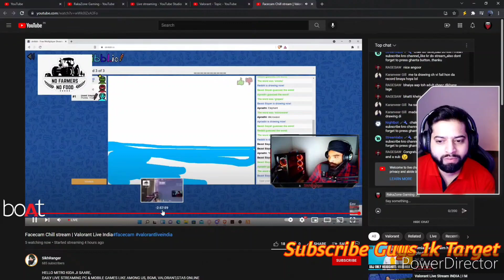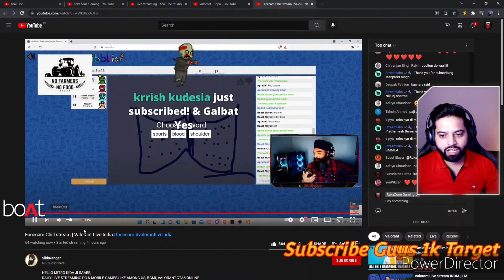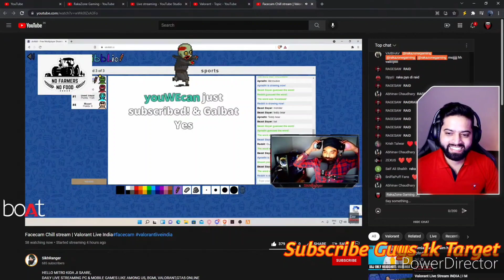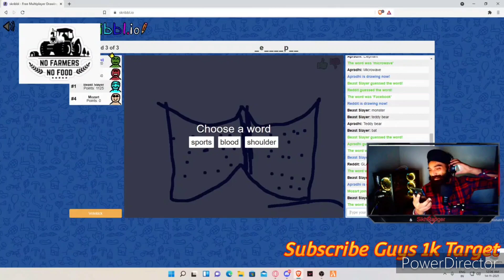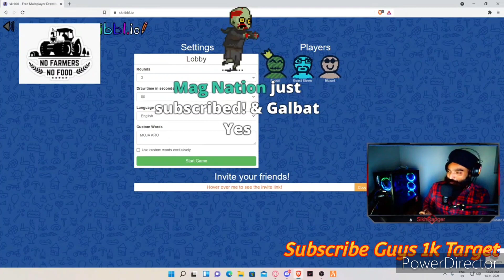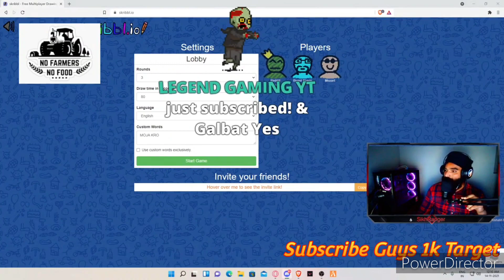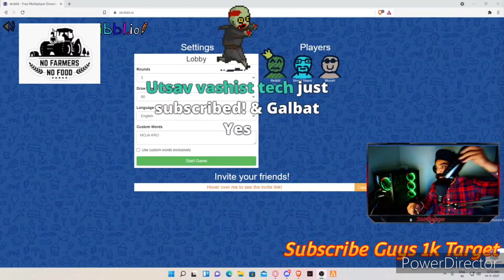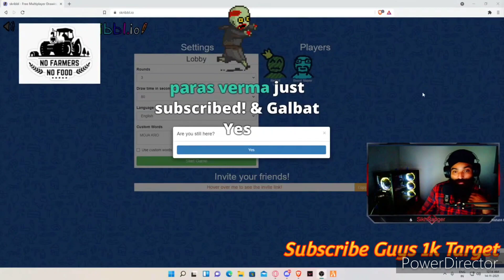Biggest Raid on My Channel | Raka Gaming Raid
HELLO MITRO KIDA JI SAARE,

Tomorrow night Raka 22 ne raid kiti channel te.. bohot bohot thanks te tuhada sab da thanks jo mere channel te aaunde a.keep support 1k kra do jaldi

MOBILE DEVICE:-
IQOO7 (8+128GB)

PRIMARY SYSTEM SPECS:-
PROCESSOR-AMD RYZEN 3 3100 PROCESSOR (4 CORES 8 THREADS)
RAM-16GB 3200MHZ(BALLISTIC 8GB 3200MHZ + ADATA XPG 8GB 3200MHZ)
GRAPHIC CARD- ZOTAC GeForce GTX 1060 6BG DDR5
SSD-CRUCIAL 480GB
HDD-WD 3TB
POWER SUPPLY-Antec VP450P Plus 450 Watt 80PLUS
CABINET-Ant Esports ICE-511MT
MIC-Maono AU-PM461TR USB Condenser Mic
WEBCAM-Lenovo 300 FHD WebCam

SECOND PC/LAPTOP:-
MAKE/MODEL--TOSHIBA SATALITE L50T(TOUCHSCREEN LAPTOP)
PROCESSOR-INTEL I5 5200U CPU @2.20GHZ(4CORE)
RAM-6GB DDR3 1600MHZ
GRAPHIC CARD-AMD RADEON TOPAZ 240
HDD-500GB TOSHIBA

PLEASE IGNORE BULSHIT BELOW MENTIONED